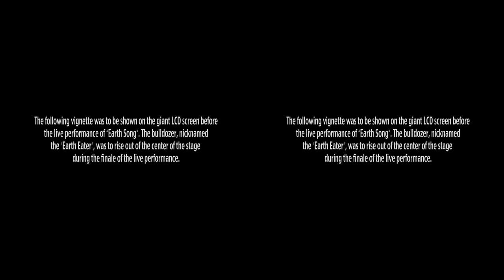Earth Song Backdrop 2009 (Download instructions included)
Earth Song in 3d
Download Info below

To download this video use Speedbit Video downloader.

Make sure you switch to the highest standard available to the video such as 720p or 1080p and then download!

To play this video in your 3d TV, you will need a flash drive, hook it up to your TV USB and then play the file from you tv. And turn on your 3d feature and make sure you choose the Side By Side option. Only then the 3d will be activated. Any questions welcome.